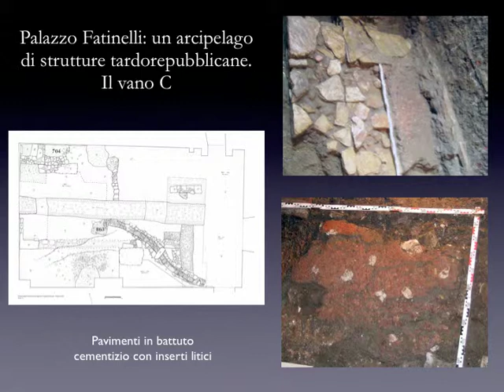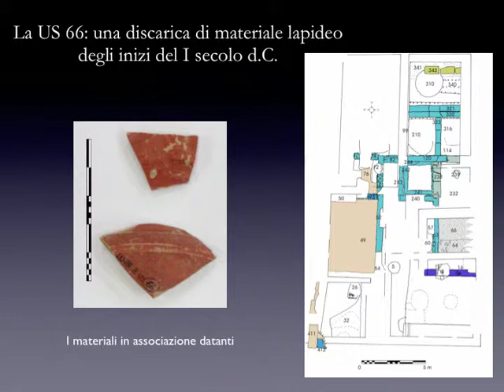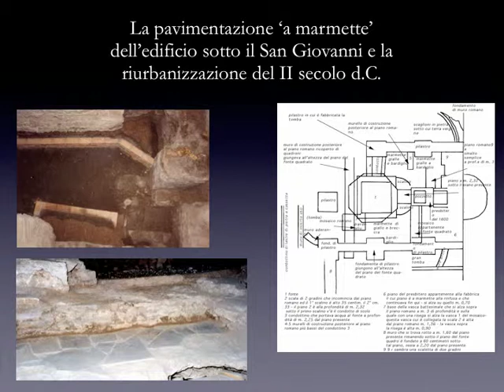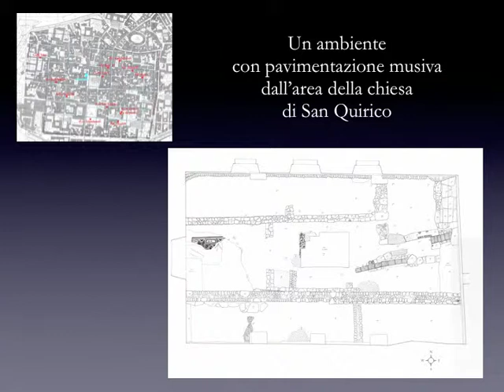Lucca romana: pavimentazioni e dinamica urbana.mov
Presentazione della comunicazione tenuta al convegno AISCOM di Spoleto, 2008, da Giulio Ciampoltrini e Paola Rendini. Le tipologie di pavimentazioni di Lucca tardorepubblicana, augustea, e della prima età imperiale, scandiscono le varie fasi della formazione, della crisi, della ricomposizione dell'assetto urbano della città